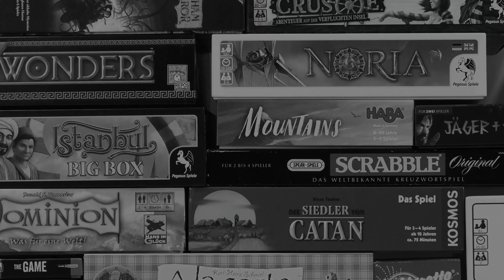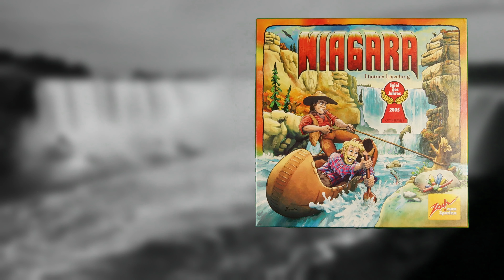Niagara - kurze knackige Anleitung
Für euch entstehen dadurch keinerlei Zusatzkosten und wir erhalten eine kleine Provision.

Tollkühne Abenteurer stürzen sich in die Fluten des Niagara, um wertvolle Diamanten und andere Edelsteine zu sammeln.
Das Fieber überdeckt die Gefahr der nur wenig entfernten Wasserfälle.
Wer hat die besten Nerven, sich die beste Beute zu sichern?

ein Brettspiel von Thomas Liesching
Illustrationen von Victor Boden
für 3-5 Spieler
erschienen bei @ZochSpiele

Quelle Hintergrundbild:
Foto von Edward Koorey auf Unsplash

Habt ihr keine Lust, lange Anleitungen zu lesen um zu erfahren, ob ein Spiel für euren nächsten Spieleabend oder einen Kauf geeignet ist? Wollt ihr für ein lange nicht gespieltes Spiel eine kurze und schnelle Auffrischung haben?
Dann schaut in unseren Spielekanal Kwiggli.
Hier gibt es kurze Erklärungen und einen schnellen Überblick über alle möglichen Brettspiele, Kartenspiele, Würfelspiele usw.

Unser Name ist Programm:
Kwiggli - der schnelle Überblick